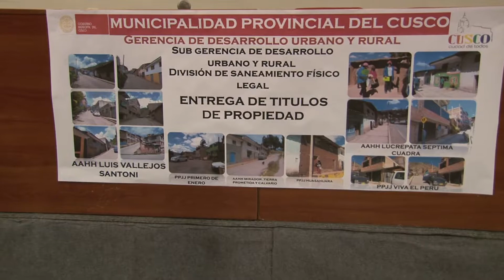UNOS 1500 TITULOS DE PROPIEDAD, ENTREGO EN EL 2018 LA MUNICIPALIDAD DEL CUSCO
LUZ MARINA GONZALES DE LA VEGA - GERENTE DE DESARROLLO URBANO DE LA MUNICIPALIDAD DEL CUSCO / CARLOS MOSCOSO PEREA – ALCALDE DEL CUSCO

MUNICIPALIDAD DEL CUSCO ENTREGO 150 TITULOS DE PROPIEDAD A LOS VECINOS DE LAS ASOCIACIONES PRO VIVIENDA DE LUCREPATA Y TICA TICA … SEGÚN GERENTE DE DESARROLLO URBANO EN EL PRESENTE AÑO SE ENTREGARON UNOS 1500 TITULOS DE PROPIEDAD …